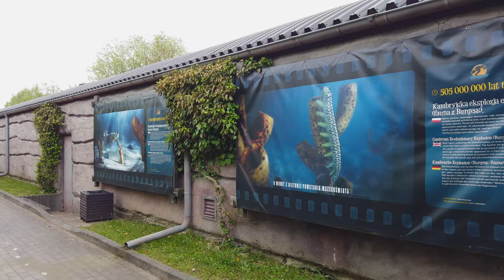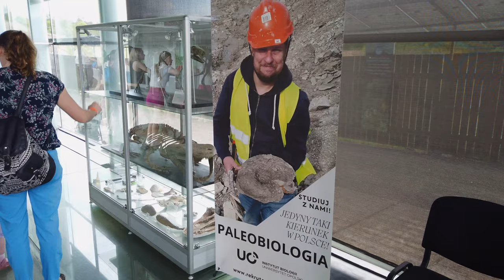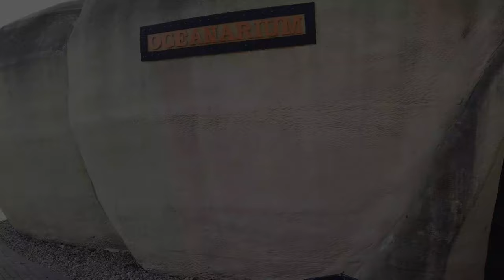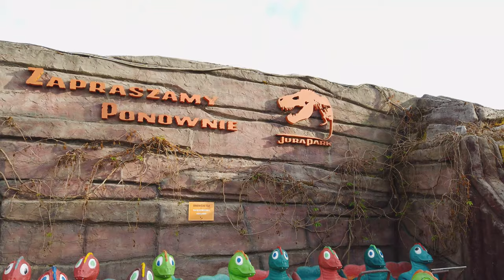JuraPark - Krasiejów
JuraPark Krasiejów – muzeum paleontologiczne połączone z parkiem rozrywki umieszczone na ciągle aktywnym terenie wykopalisk paleontologicznych w Krasiejowie. Turyści, oprócz zwiedzenia muzeum i spędzenia czasu w parku rozrywki, mogą udać się na spacer po terenie dawnego wyrobiska iłu, gdzie mogą zobaczyć repliki zwierząt prehistorycznych